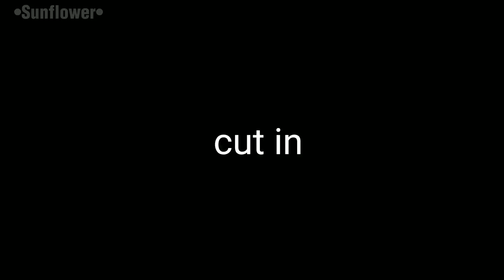cherrymepjointheparty || Parts 19 & 20 || FNAF 1 || ‎@Doggo_Bwrry.O